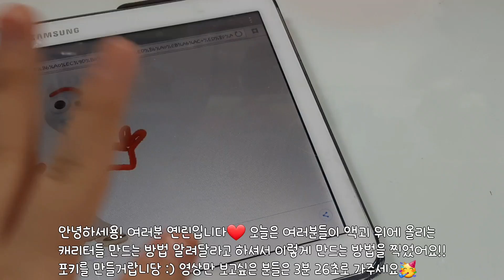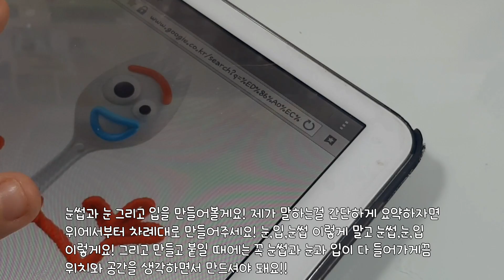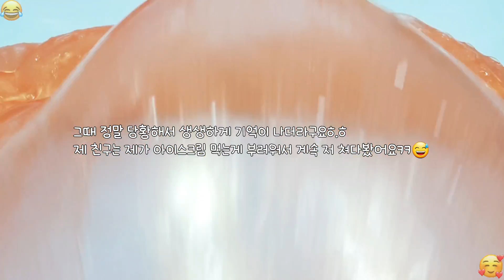😱 " 어릴때 친구네 집에서 당황했던 적 " 🤔 ㅣ 시리즈 액괴 ㅣ 캐릭터 만드는 방법 ㅣ 액괴 꾸미는 방법 ㅣ 시리즈 액점 ㅣ 투명액괴 ㅣ 펄액괴 ㅣ 포키 만드는 방법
안녕하세요 여러분 ❤ 시리즈 ASMR 슬라임(액괴) 유튜버 옌린이에요!

🐣 폰트 - 궁뎅이 복숭아(유료)

🐇 영상 업로드 - 월,수,금,토 또는 월,수,금,일 12시 50에 업로드 합니당! 그 시간에 못올리시에는 6시 ( 방학 ) 에 업로드 합니당 ! ❤

🐷 촬영(폰) - 삼성 A50 기본카메라를 사용하고 있습니다♡

🦓 편집 - 파워디랙터 또는 블로를 사용합니다!

🐦 출처 - 생활속에서 접할 수 있는 여러가지 비슷한 주제들은 출처가 없다고 생각하고 다른분들 것들 보고 따라한게 아니기에 따로 남기지는 않습니다 ! 다른분걸 보고 따라했다면 출처 기재를 하겠습니다 😊 그리고 제가 영상을 올리는 주제들을 출처를 남기고 사용해도 되냐고 많이들 여쭈어 보시는데 출처를 남기지 않고 마음껏 영상 올리셔도 됩니다❤

🙊 부계정 - 부계정은 운영하고 있지 않습니다 :) 누군가 제 부계라고 하면 믿지 말아주세요ㅠㅠ !!